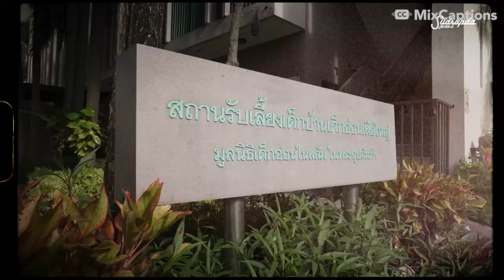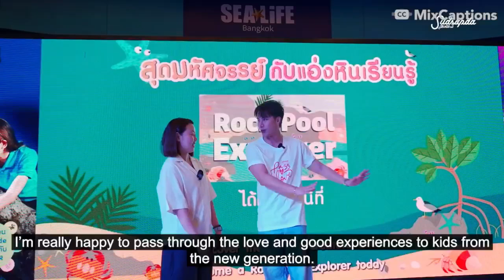[Eng Sub] Tul Pakorn x Sudsapda Konlor Kor Tum Dee